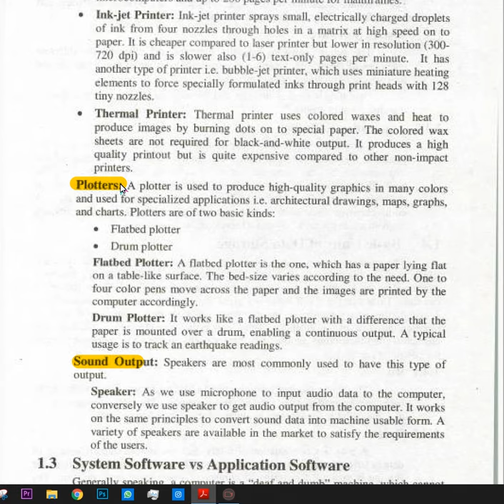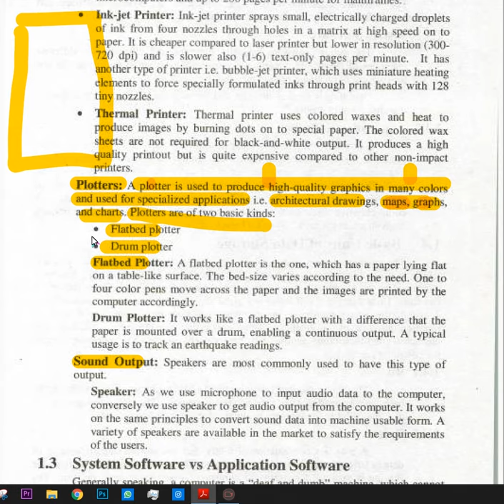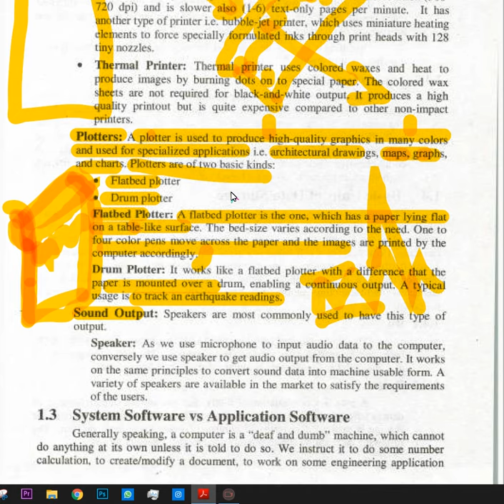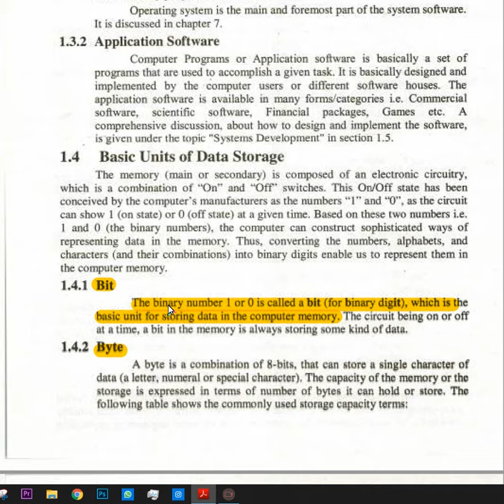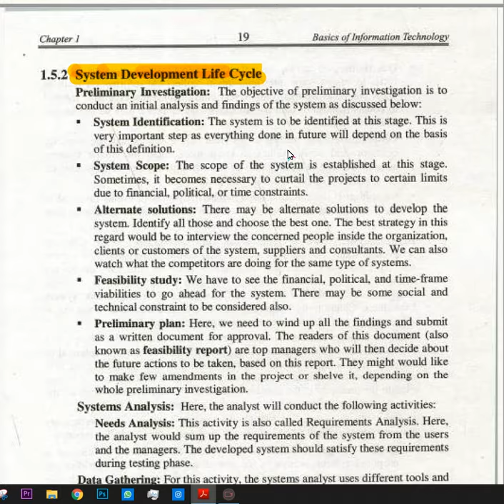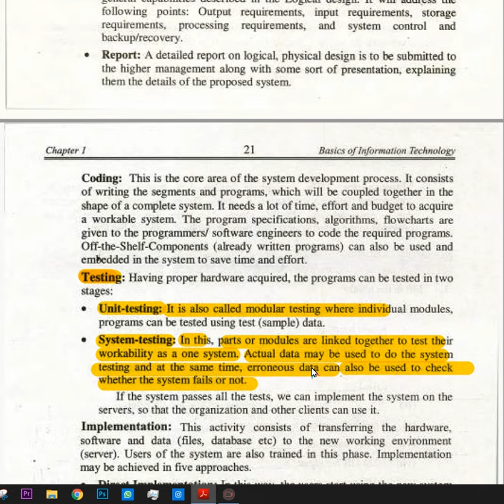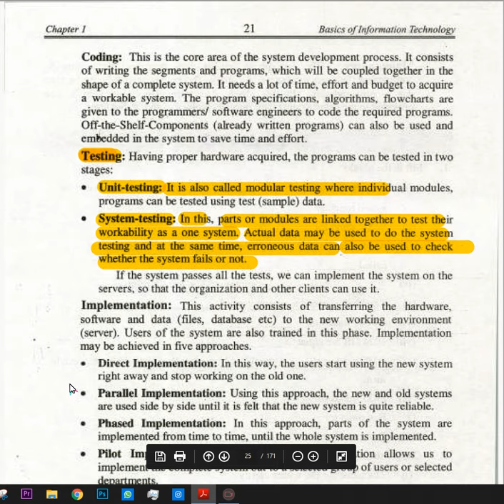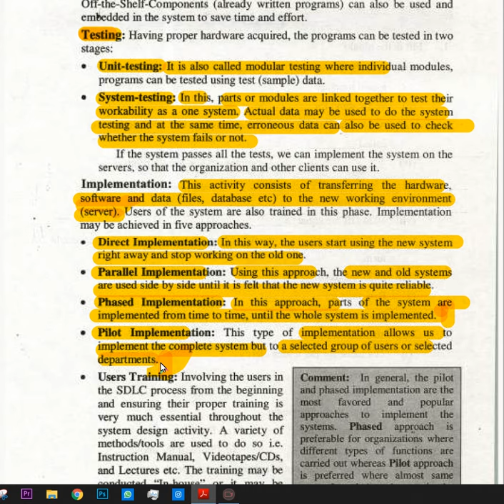ch 1 Plotters - SDLC